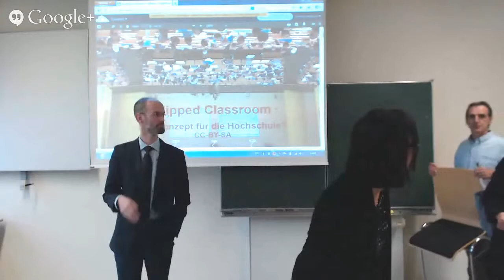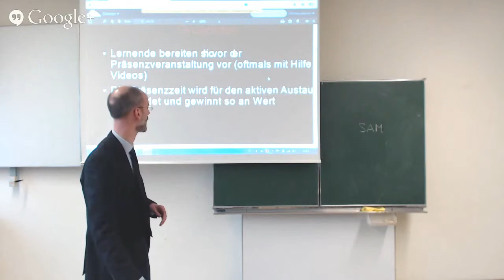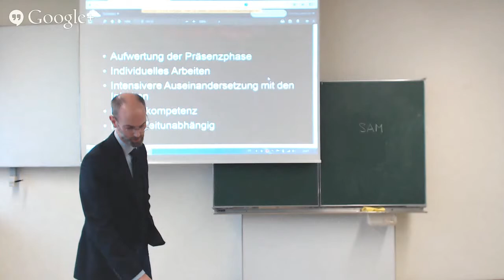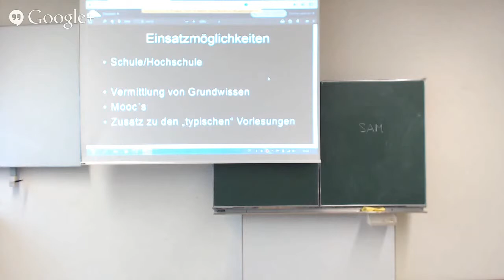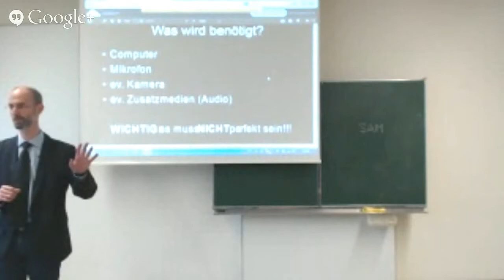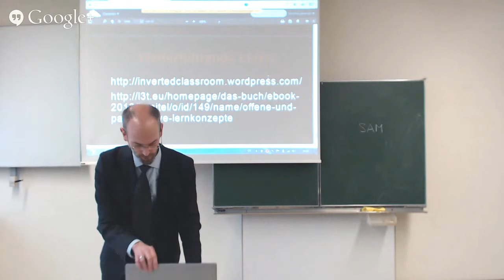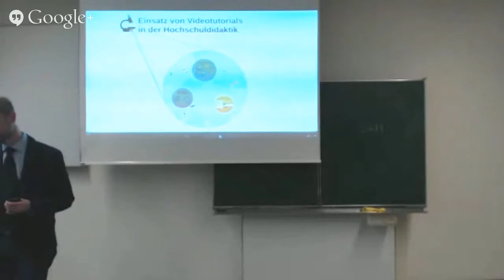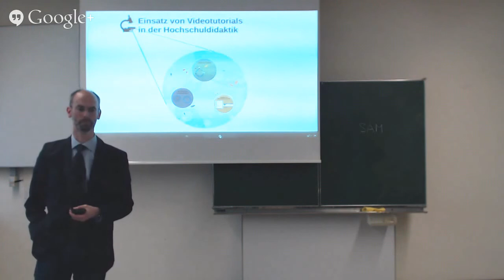Thomas Peterseil Presentation Flipped Classroom